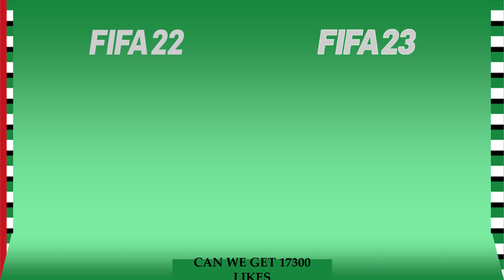United Arab Emirates squad evolution from FIFA 22 to FIFA 23 | FUT Cards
See the evolution of United Arab Emirates's squad from FIFA 22 to FIFA 23 Which rating changes do you agree with ?

Which squad do you want to see next ?